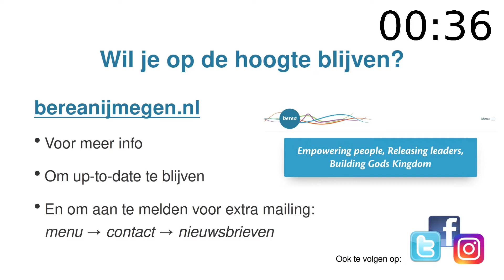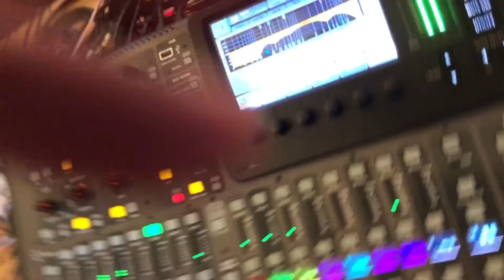21 jun 2020, Aart de Goede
Zondag dienst 21 jun 2020
Spreker: Aart de Goede
Worship: David en Marieke